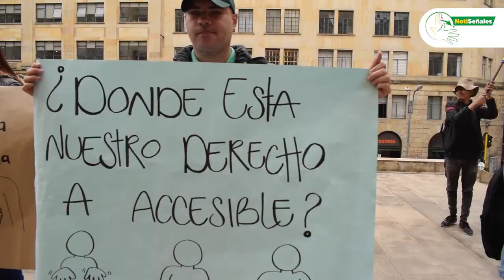El viernes 5 de julio líderes de comunidad Sorda se manifestaron ante el MINTIC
El viernes 5 de julio líderes de comunidad Sorda se manifestaron ante el Ministerio de Tecnología, Información y Comunicación MINTIC exigiendo la apertura inmediata del Centro de Relevo.